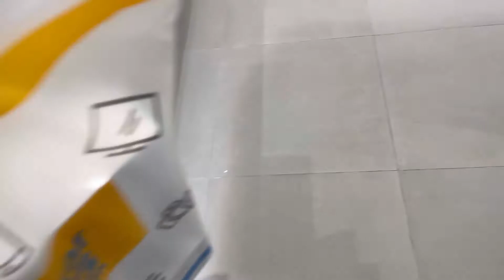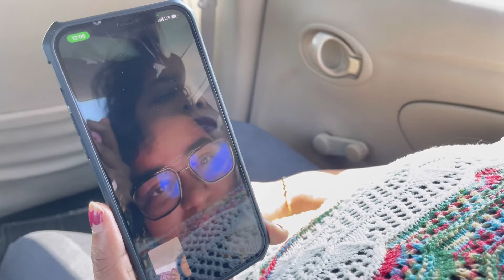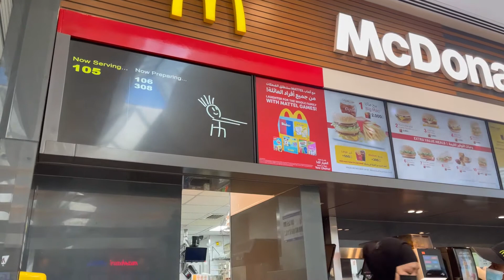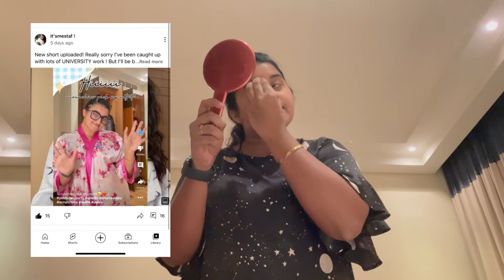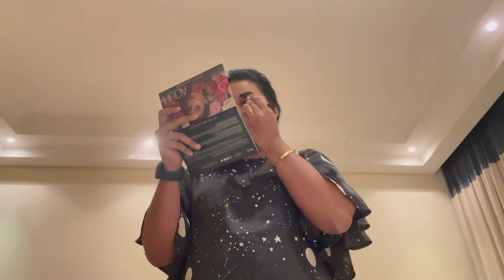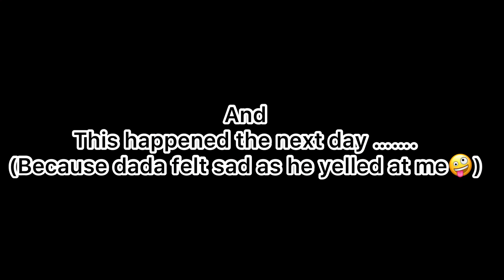Day in my life❤️‍🔥 | Update in my life , Uni and much more‼️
Hey everyone , Hope you all are doing well and here's a vlog updating you all about my life and what's happening and I hope you all understand and be patient with my uploads anyways I hope you guy enjoy this vlog!❤️❤️❤️

Musician: Carl Storm

Musician: Jeff Kaale

Musician: Rook1e

I love you guys a lot! And don’t forget to always keep smiling😌✨
Staf 💕👅.